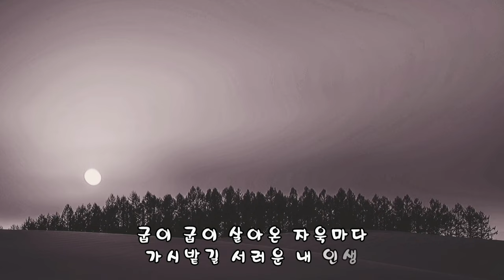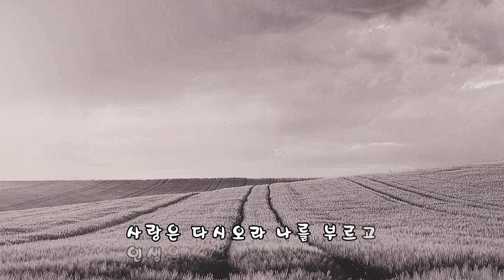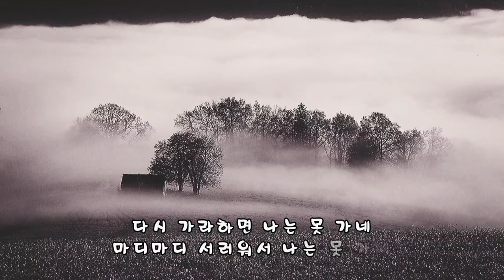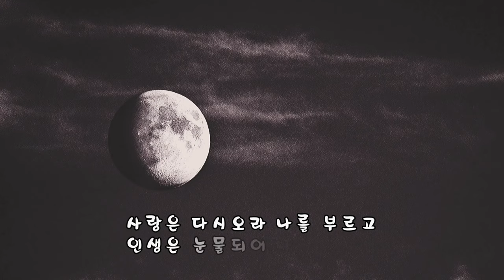최유나 _ 인생 (가사)